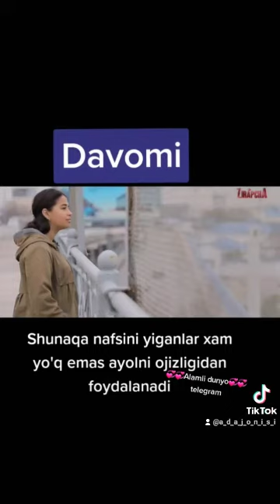13 yoshli qiz zurlani 13 yoshlik qiz tug'di 13yoshqizzurlandi alamlidunyo_official kanal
tik tok,instagram,videolari_official kanal 13 yoshli qiz zurlani 13 yoshlik qiz tug'di 13yoshqizzurlandi alamlidunyo_official kanal